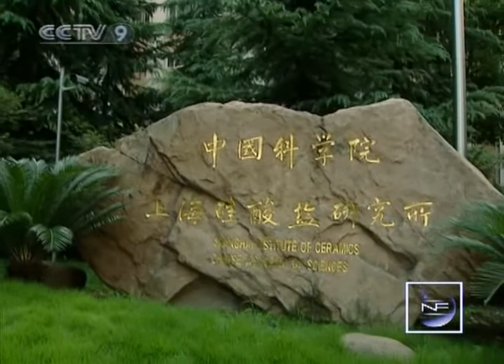【New Frontier HQ】 Discoverying Celedon / Part 02 1/2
Channel: CCTV-9 International
Program: New Frontier Documentary
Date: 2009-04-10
Description: Discoverying Celedon / Part 02 1/2
Video Series ID: k2wQCetndxyJ2pncXTN6Yg==
Multipart Video ID: EJKX3h0hfFdTW1TWm477Hg==